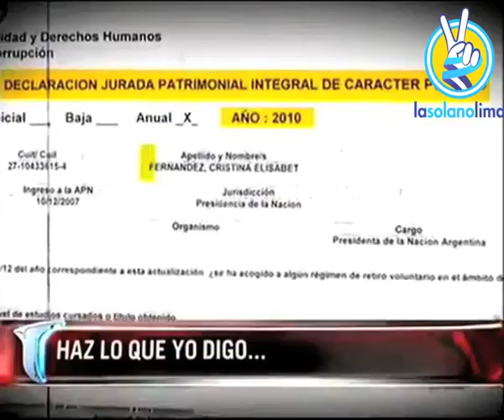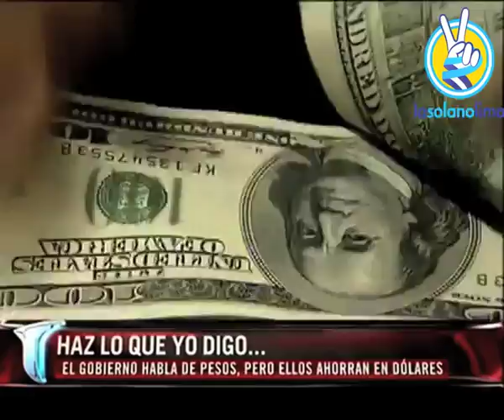LOS K ME INFLAMAN LOS HUEVOS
En menos de una semana Aníbal Fernández, senador por el FPV, nos dice que "vayan haciéndose la idea de que la Argentina tendrá que empezar a pensar en pesos.Luego se rectifica y señala: "Yo prefiero atesorar en dólares".
Además, provoca descaradamente ,y segura que no piensa cambiarlos en este momento, porque "perdería plata y sería de idiota", tras admitir  que tiene en su poder u$s 24 mil y que "hago lo que quiero con mi plata".
Es una pena porque las políticas del kirchnerismo  acorralan a muchos argentinos contra las cuerdas del dólar.
 Fernández  nunca les pregunto a las familias --que no viven de un  Estado que expande el gasto a ritmo de 37% anual, porque siempre encuentra un chanchito donde hay monedas para sustentarlo (retenciones, AFJP, reservas del Banco Central, fondos de la ANSeS, el impuesto inflacionario, etc.) -- cómo hacen hoy esos que no viven del aparato estatal para llegar a fin de mes.
Guillermo Moreno, Ricardo Echegaray, Beatriz Paglieri, Axel Kicilof, la Cámpora  y Nilda Garré encabezan la  política del Estado gendarme, del miedo y la persecución que traen a la memoria muy malas experiencias económicas, pero sobre todo sociales, es decir, humanas.
Todo esto va modificando  el humor social. Muchos argentinos están desencantados con la realidad K. Nosotros sólo queremos sacarle una carcajada, especialmente a los que nos siguen.
La risa  afloja tensiones, y aunque la crisis y la bronca nos apalee tratamos de ser espontáneos.